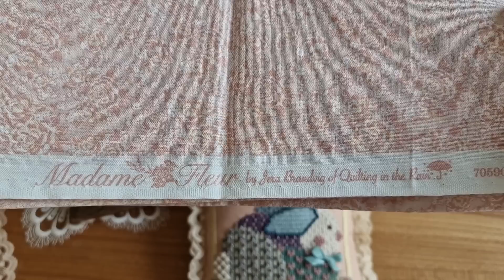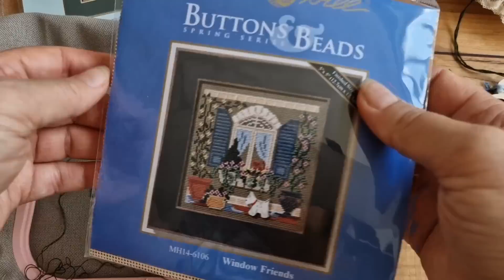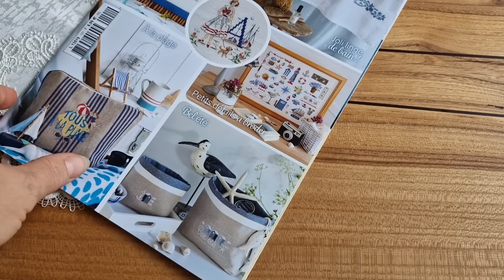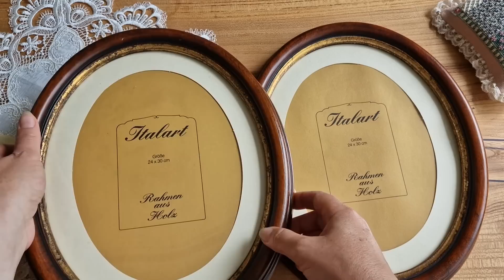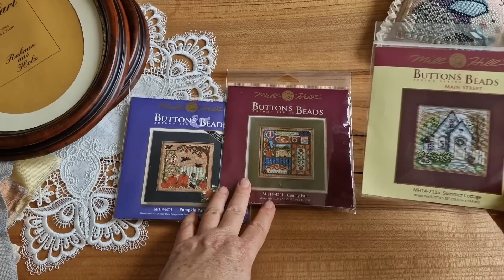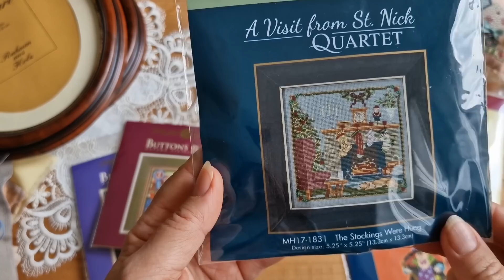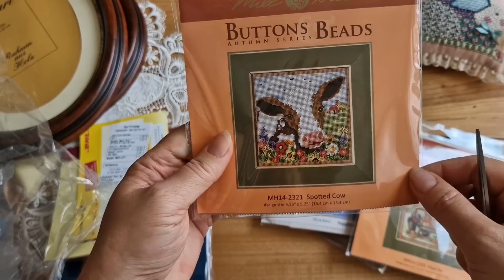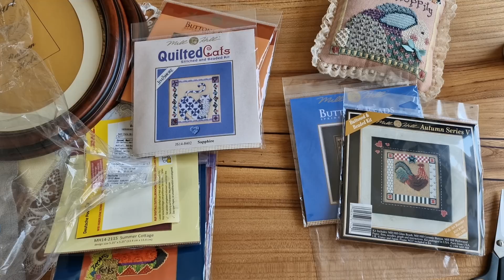301. Рукодельный микс 113/ Оформленные работы, процессы и покупки/ вышивка крестом/ Mill hill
В этом рукодельном миксе как обычно я покажу то, чем занималась последние две-три недели в плане рукоделия. В этот раз оформление вышитого сюжета в раму, и прикладное оформление кролика от Mill Hill  в текстильную подушечку.  Покажу текущие вышивальные процессы и покупки  (овальные рамы, текстильный клей, ткань для пэчворка, органайзер и много наборов от Mill Hill с сайта 123Stitch).